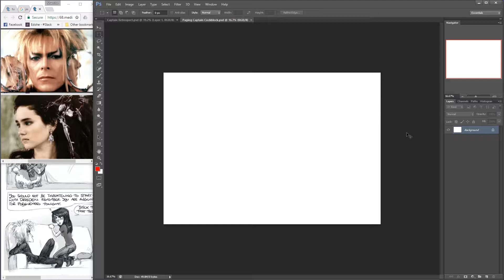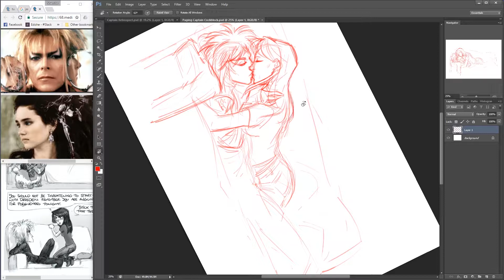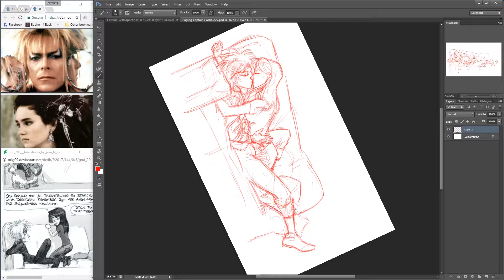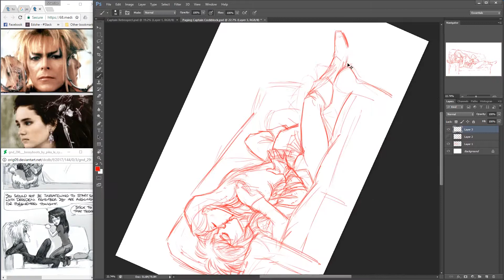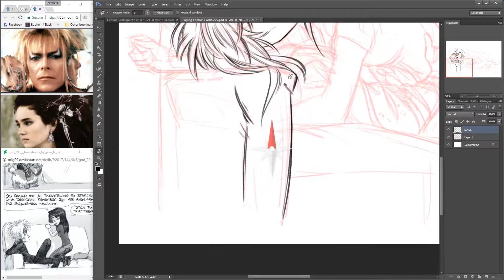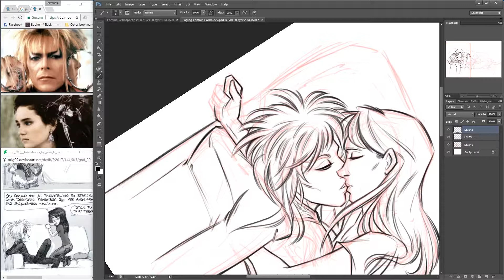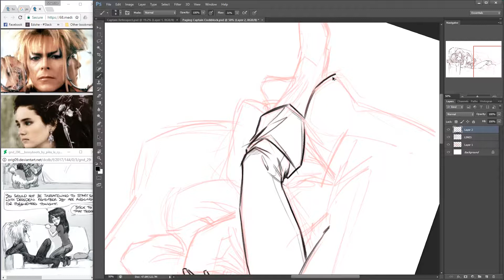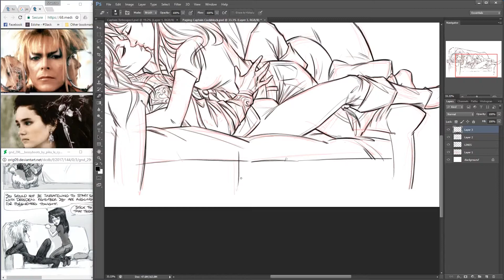Paging Captain Cockblock: Part 01 (SKETCH, LINES)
Original piece completed May 25th, 2017

Labyrinth fluff inspired by Pika-la-Cynique's fantastic webcomic 'Girls Next Door'. If you like Labyrinth, Phantom of the Opera, and hopeless romance I do recommend you check it out. Her wonderful work has been keeping my little heart a-fluttering since high school.